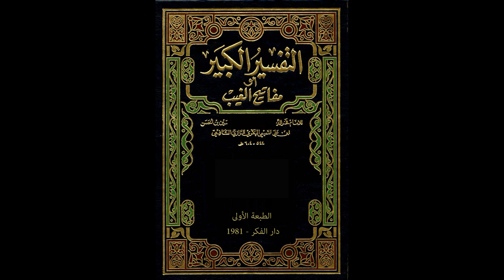مفاتيح الغيب للإمام الرازي من مسجد الملك الحسين بن طلال | تفسير سورة النساء 52 | فاروق محمد حسن